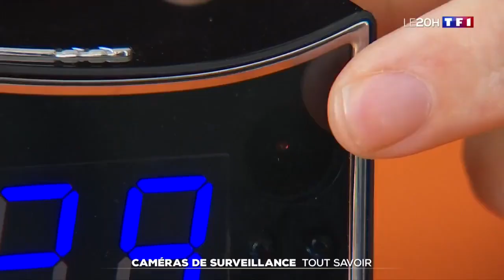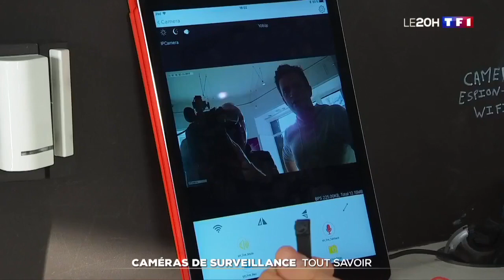Caméras espion : NOVA IP au 20h de TF1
Camera-videosurveillance.fr en direct au 20h de TF1 le 14 février 2019.